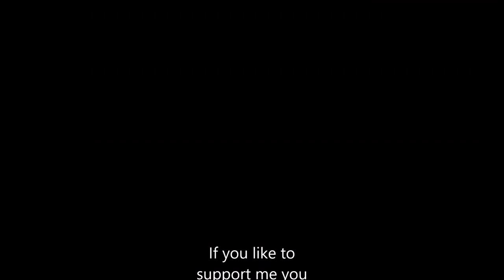red squirrel traveling in a helicopter